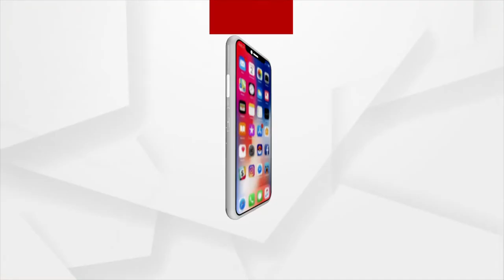Bhubaneswar: Startup East Summit to be Organized in C.V Raman Global College on June 24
Startup East Summit to be Organized in C.V Raman Global College on June 24.